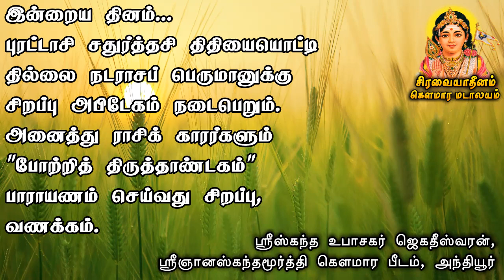இன்றைய தினம் | சார்வரி வருடம் | புரட்டாசி மாதம் பதினான்காம் நாள் | புதன்கிழமை